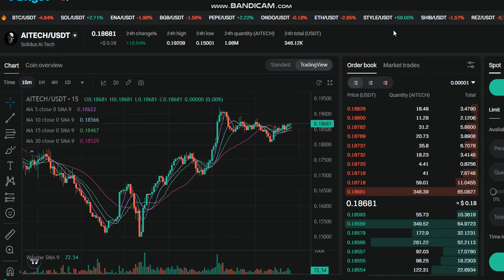+ 20 % LIVE Solidus Ai Tech AITECH Price prediction -LIVE AITECH NEWS - AITECH Price Chart